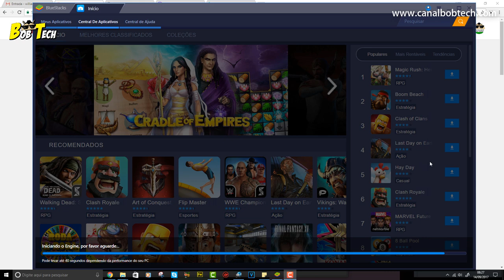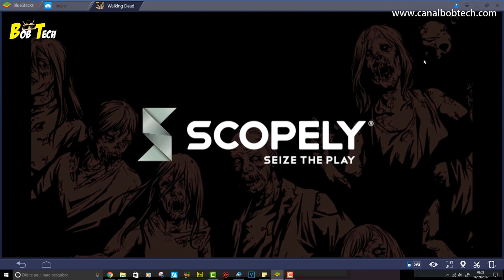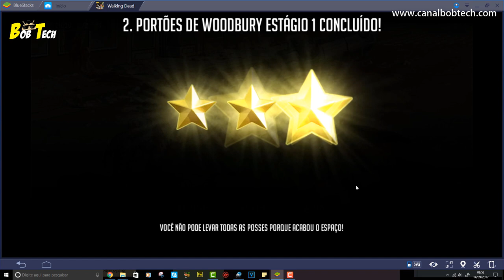THE WALKING DEAD Road to Survival - JOGO MUITO TOP PARA ANDROID - BOBTECHPLAY (Bluestacks 3)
THE WALKING DEAD - JOGO MUITO TOP PARA ANDROID - BOBTECHPLAY (Bluestacks 3)

⭐️Ajude o canal comprando nos links abaixo ⭐️

30 dias Grátis!

📌 PARTICIPE DO NOSSOS GRUPOS DE OFERTAS (BETA)
 OUTRAS INDICAÇÕES:
Vídeo Temporizado:
0:01 -